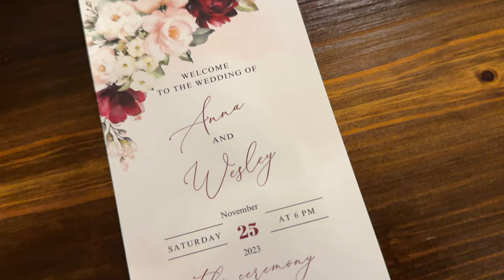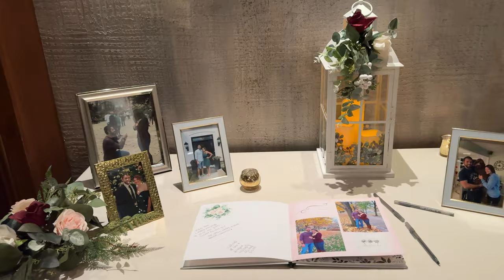Wedding Highlight Video: Anna & Wesley (Nov 2023)